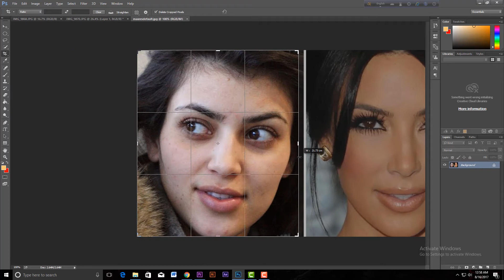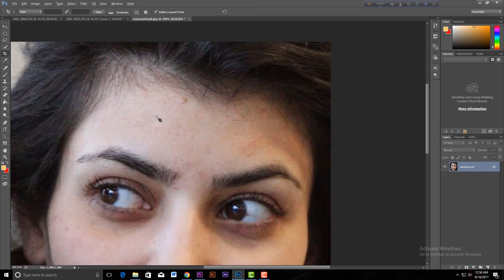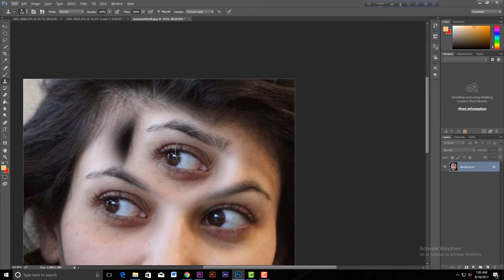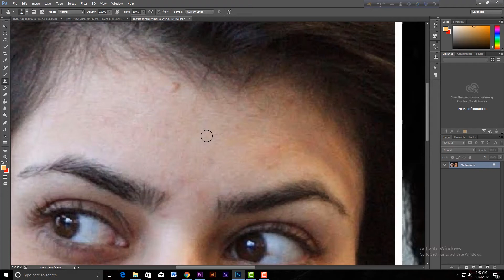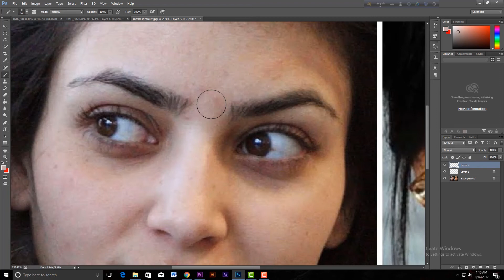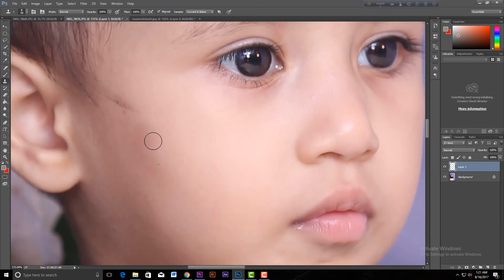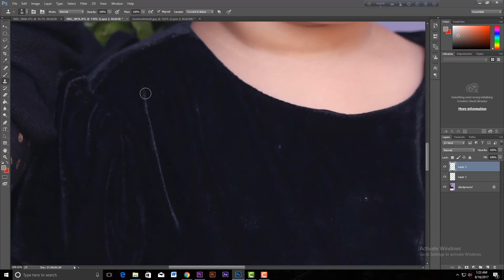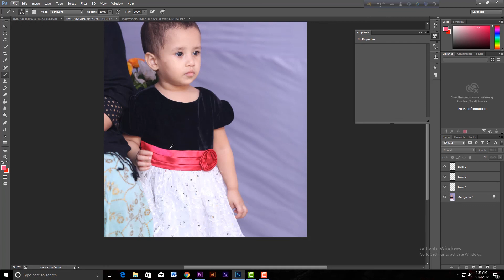How To Use the Clone Stamp Tool in Adobe Photoshop CC (বাংলা টিউটোরিয়াল)